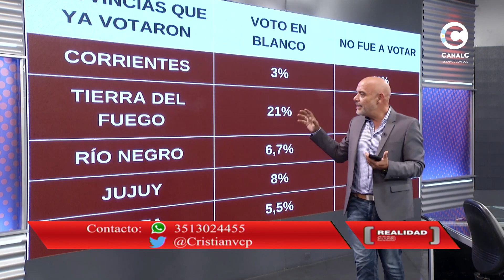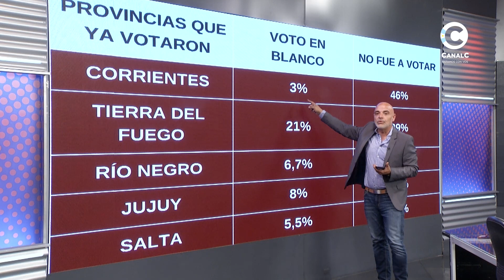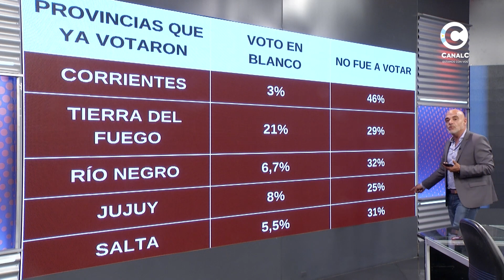Editorial de Cristian Pérez Moyano en Realidad 2023